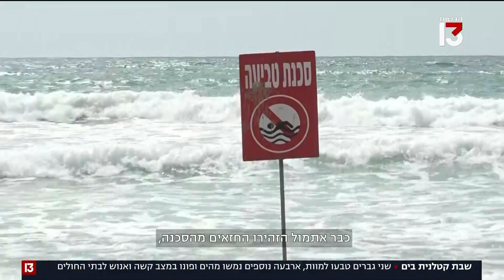שבת קטלנית בים - שני גברים טבעו למוות, ארבעה נוספים נמשו מהים ופונו במצב קשה ואנוש לבתי החולים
שבת קטלנית בים - שני גברים טבעו למוות, ארבעה נוספים נמשו מהים ופונו במצב קשה ואנוש לבתי החולים - מהדורת השבת עם תמר איש שלום - רשת 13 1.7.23